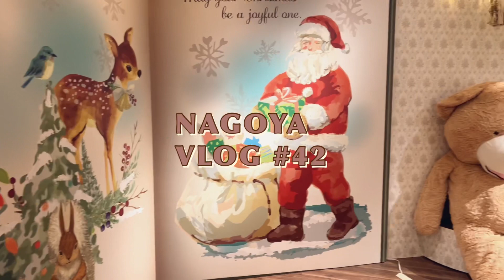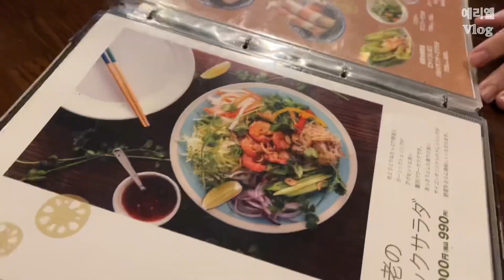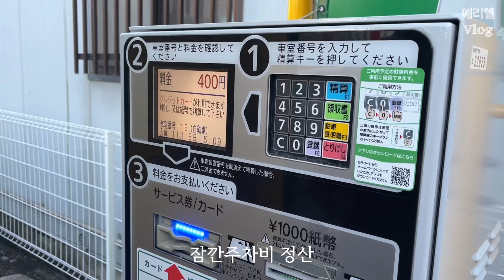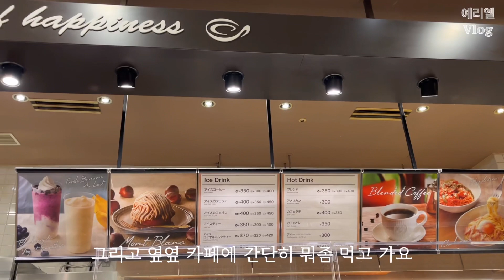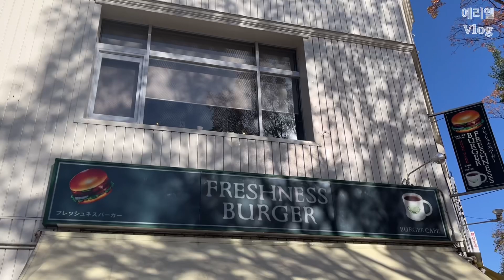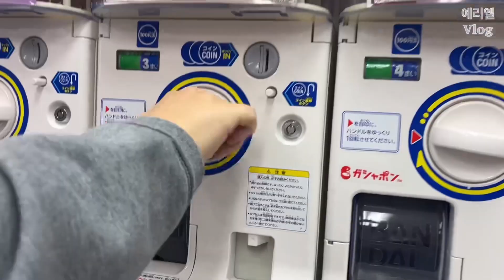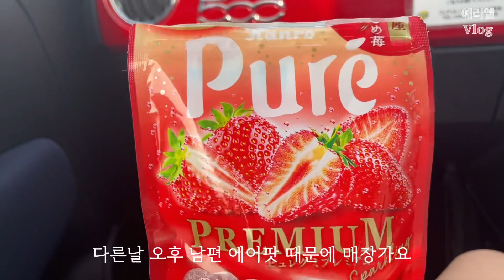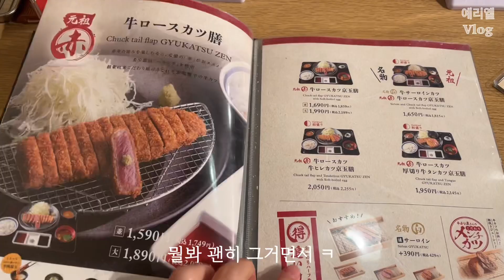[일본일상 브이로그] #42 크리스마스캘린더스타트 | 에르메스반지찾아삼만리 | 지브리샵 | 나고야거리 | 먹고쇼핑하는일상#일본일상#일본일상브이로그#나고야브이로그